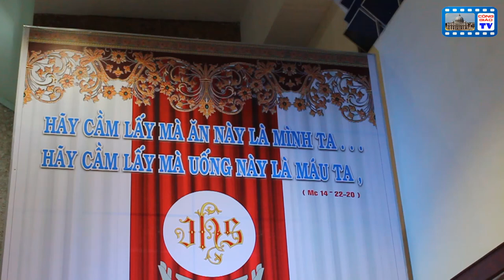Cung nghinh Thánh Thể về nhà tạm @ Thứ 5 tuần Thánh - Giáo xứ Tân Phú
Kết thúc Thánh lễ Tiệc Ly chiều thứ năm Tuần Thánh, cộng đoàn giáo xứ Tân Phú cử hành nghi thức cung nghinh Mình Thánh Chúa về nhà tạm để bắt đầu các giờ chầu lượt.